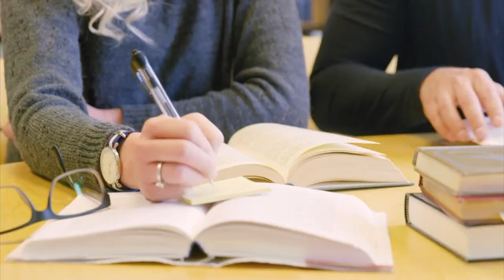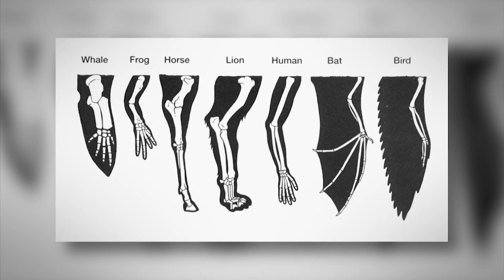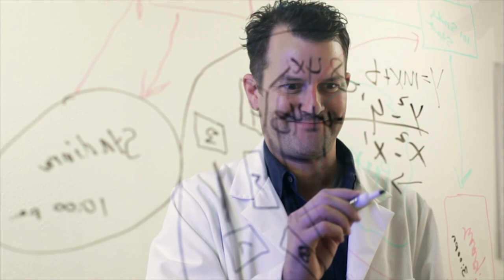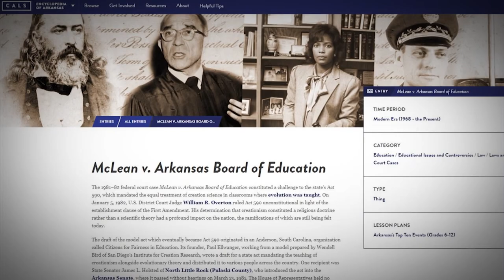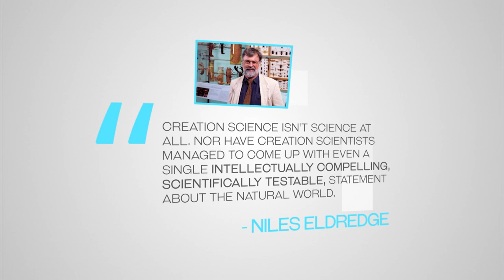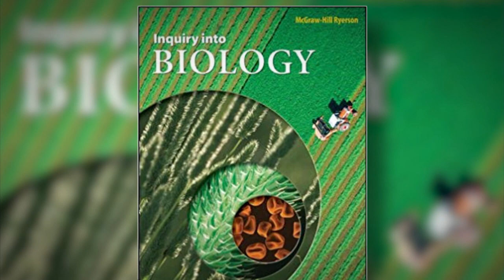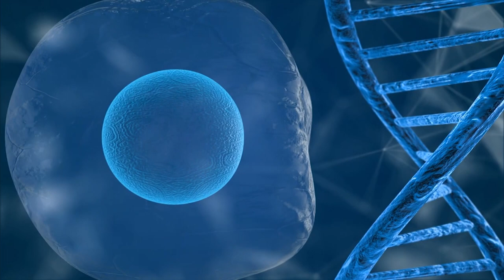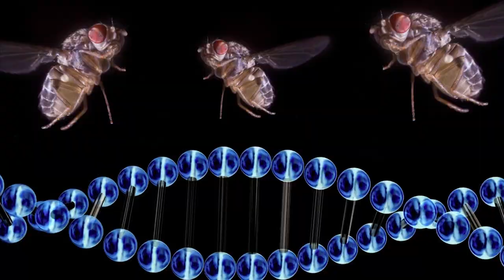How to Challenge Evolution | CREATION with David Rives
In this episode of CREATION with David Rives interviews Dr. Nathaniel Jeanson, a Research Biologist with @answersingenesis. The two discuss the scientific credibility of evolutionary theory and how to systematically challenge evolution based on the evidence.